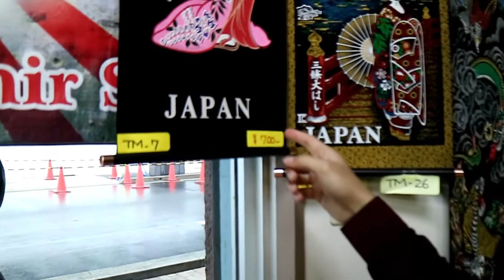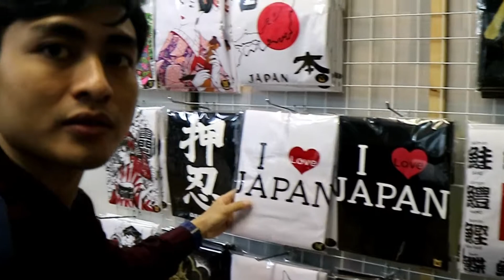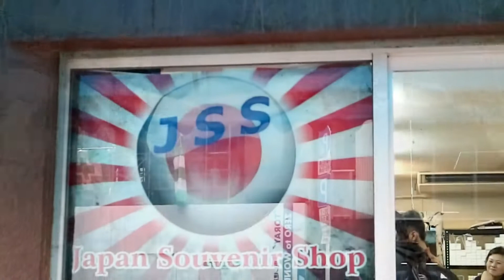BELI OLEH-OLEH DARI JEPANG? DISINI AJA REKOMENDED MURAH BERSAHABAT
"JJS" bisa jadi tempat rekomendasi bagi sedulur kabeh kalau maen ke jepang dan ingin membeli oleh2. yang jualan orang indonesia loh.